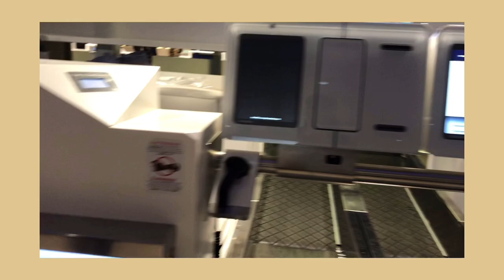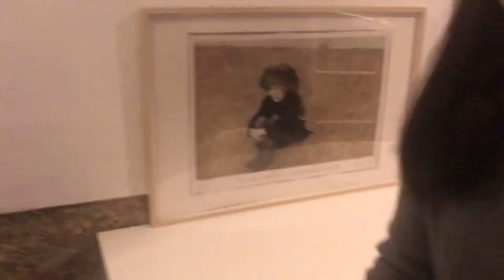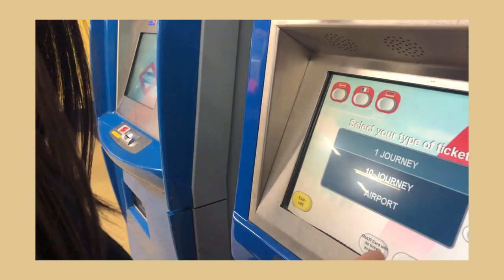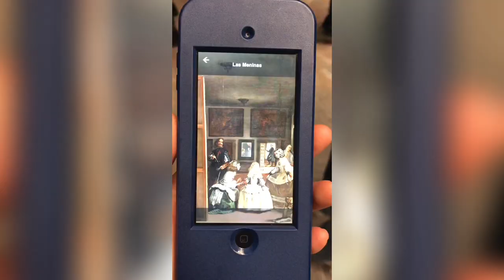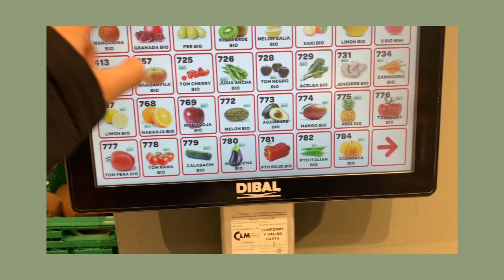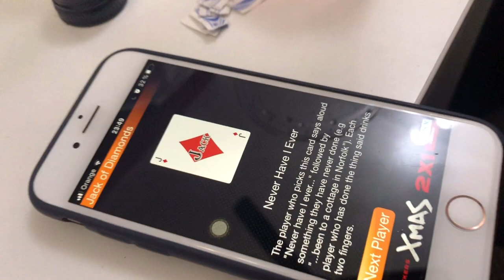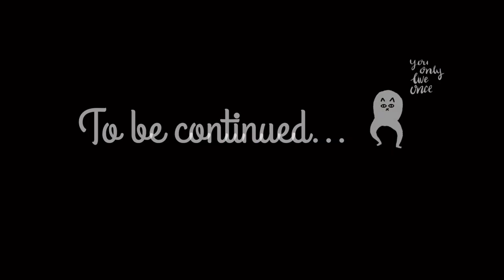MADRID VLOG part 1| 早上逛景點 晚上陌生人來我們家喝酒！？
嗨～我是Yong 一名意大利華僑。Thanks for whatching my video！
第一次剪影片哈哈哈 有什麼意見歡迎你comment！^_^

這次是記錄我和我從小到大的朋友們去Madrid 「旅遊」 vlog！
說是去旅遊 不過主要還是去馬德里見那邊的朋友. 但可能嗨過頭了哈哈哈😬

◇ Follow me ◇

◇ FAQ ◇
 全部用 Iphone X 拍攝的，剪影片軟件是 Inshot。
(因為太窮了 買不起設備哈哈 (ToT)/~)